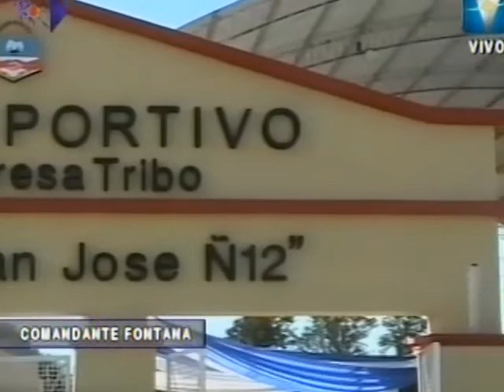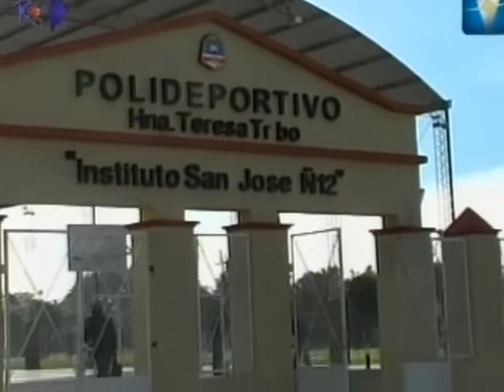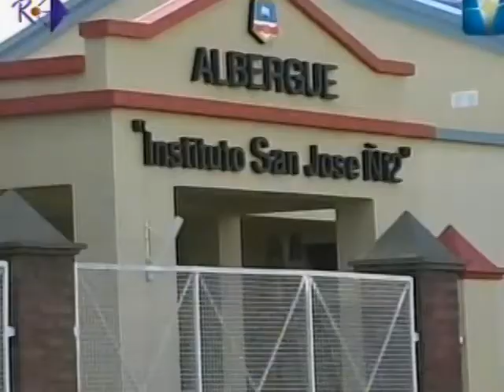Insfrán - Cmte. Fontana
Discurso del Gob. de Formosa, Gildo Insfrán, durante la Inauguración del albergue estudiantil, salón de usos múltiples y polideportivo, escuela Nº 12 San José, en la Localidad de Comandante Fontana. 10 de Junio de 2011, transmisión de la Red Formoseña de medios